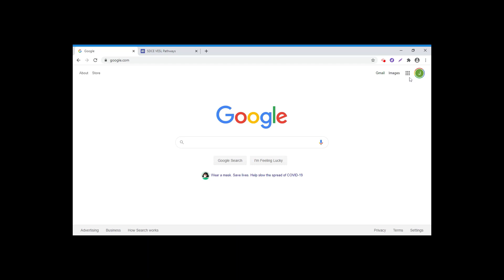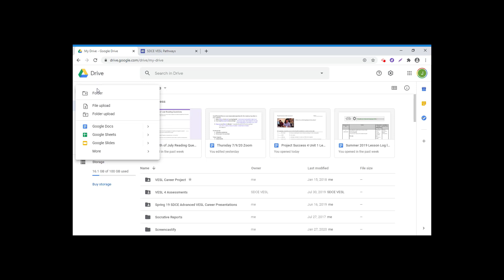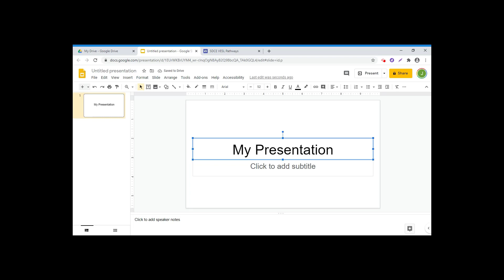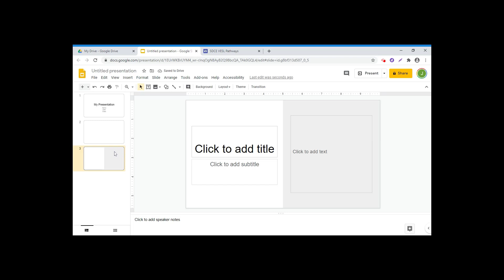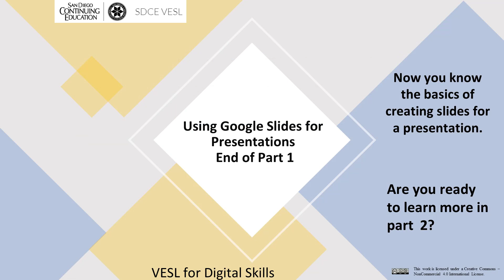Using Google Slides for Presentations Part 1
Learn how to use Google Slides to make a presentation.